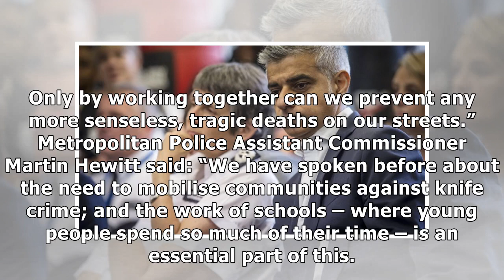Mayor offers schools a knife detection wand